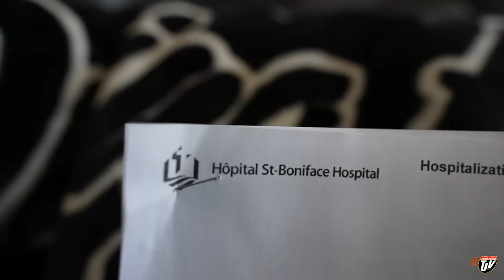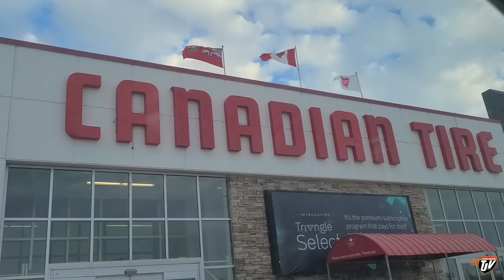LEAVING THE HOUSE | TJV | Vlog #2768